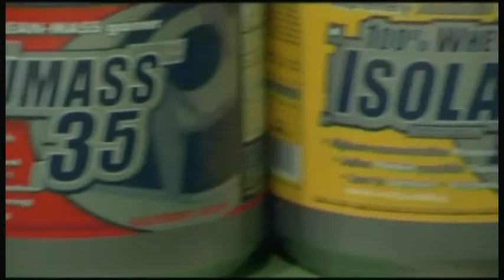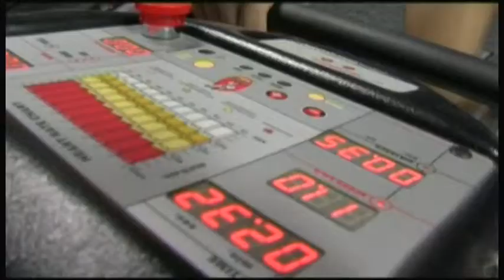Bagira 2006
Отрыл в архиве... хорошие были времена)